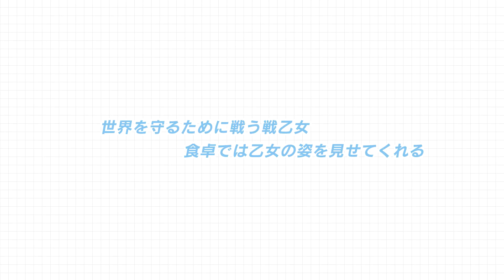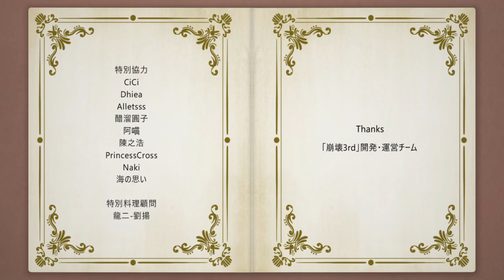【崩壞3rd】女武神的餐桌第一季第七話(日配版)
第七話：做給自己吃的煎餃
要練習多久，才能煎出這樣的餃子呢？
飯前預告：今天的主廚是班長哦~